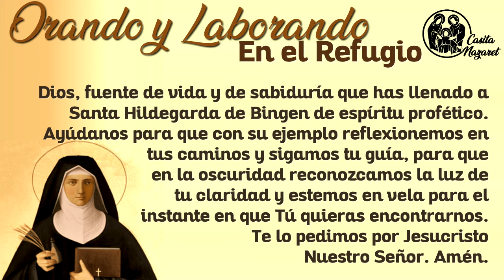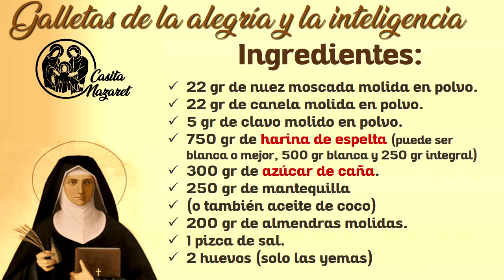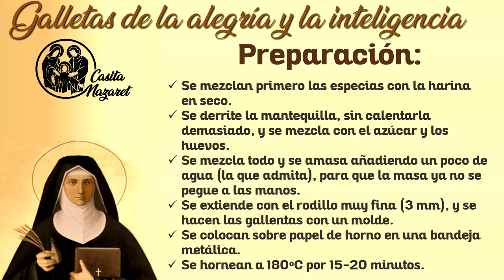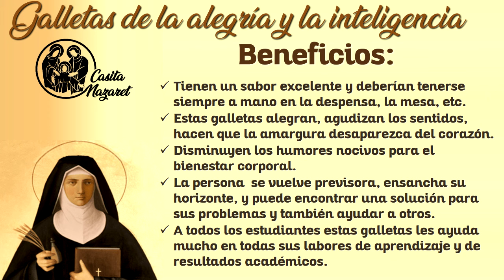Galletas de la Alegria de Sta. Hildegarda- Orando y Laborando en el Refugio (Episodio 11)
Esta es la receta de las galletas de la alegría y la inteligencia de Santa Hildegarda de Bingen. Los ingredientes de estas galletas son muy naturales, sin modificaciones genéticas y todos ayudan a fortificar el cerebro y el sistema nervioso. La harina de estas galletas es ESPELTA (contiene gluten, así que las personas intolerantes al gluten no deben consumirlas., o hacerlo a su propio riezgo / discernimiento).

ES IMPORTANTE CONSULAR A UN DOCTOR O DOCTORA especializado en la medicina de Sta. Hildegarda para que las galletas se conviertan en una parte importante de la dieta y del tratamiento. La Dra. Lorena Loarca (científica y especializada en la medicina de Sta. Hildegarda) nos ha recomendado que los niños deberían consumir 3 por día y los adultos 5 si el tamaño de las galletas es mediano (un grosor de 3 mm y un diámetro de 4 cm aproximadamente); si se preparan de otro tamaño se debe hacer un cálculo de proporciones en volúmen para consumir las cantidades diarias equivalentes.
La Dra. Lorena estará aceptando nuevos pacientes mensualmente por grupos (a medida de su disponibilidad de tiempo); si deseas solicitar turno para ser su paciente por favor envíale un correo electrónico para solicitar una consulta virtual: - o para poner tu nombre en lista de espera si los espacios para pacientes cada mes ya se han copado.

Estas galletas prestan una ayuda para salir de aprietos emocionales, puesto que, alegran, agudizan los sentidos, hacen que la amargura desaparezca del corazón y disminuyen todos los humores nocivos para el bienestar corporal. Y así cualquier tratamiento de medicina natural puede surtir su mayor efecto.
La persona que prepara y consume estas galletas se vuelve previsora, ensancha su horizonte, y fortalecida de esta forma, puede encontrar una solución para sus problemas y también ayudar a otros.
A todos los estudiantes estas galletas les ayuda mucho en su concentración y en todos sus procesos de memorización de conceptos, habilidad de síntesis y comprensión y muchos otras habilidades necesarias para obtener buenos resultados en sus labores escolares, exámenes, investigaciones, etc.

Dedicamos este video a Santa Hildegarda de Bingen y su intercesión para nuestra sanación espiritual, emocional y corporal...

"Dios, fuente de vida y de sabiduría que has llenado a Santa Hildegarda de Bingen de espíritu profético. Ayúdanos para que con su ejemplo reflexionemos en tus caminos y sigamos tu guía, para que en la oscuridad reconozcamos la luz de tu claridad y estemos en vela para el instante en que Tú quieras encontrarnos. Te lo pedimos por Jesucristo Nuestro Señor. Amén."

INGREDIENTES DE LAS GALLETAS:
22 gr de nuez moscada molida en polvo.
22 gr de canela molida en polvo.
5 gr de clavo molido en polvo.
750 gr de harina de espelta (toda blanca o mejor, 500 gr blanca y 250 gr integral)
300 gr de azúcar de caña.
250 gr de mantequilla (o también aceite de coco)
200 gr de almendras molidas.
1 pizca de sal.
2 huevos (solo las yemas)

Si tienes alguna pregunta / comentario / sugerencia con respecto al refugio puedes escribirnos a: